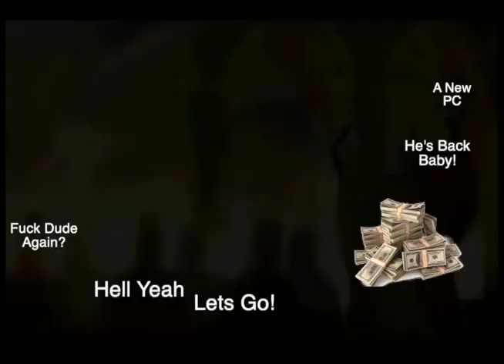Small-time YouTuber GETS POUNDED by algorithm | Return Trailer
HEYYY I'm finally back everyone! After a whole year, I have a new PC and am glad to be back at streaming and stuff again! This is a little trailer of the comeback we put together, had this idea brewing for awhile!

Among Us So we tried Proximity chat. | Among Us

🎫UPLOAD SCHEDULE🎫
— TBD—